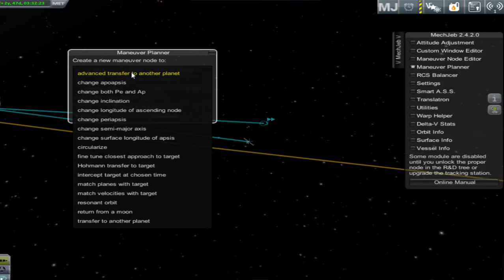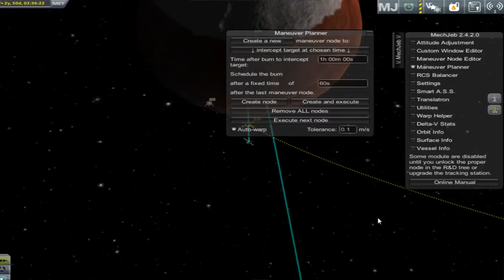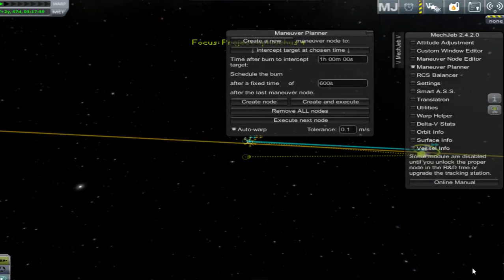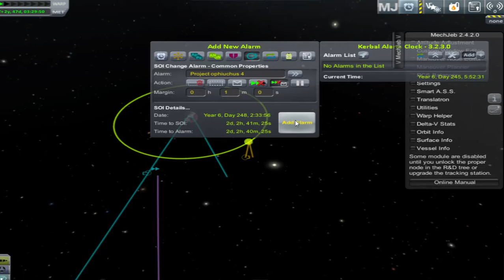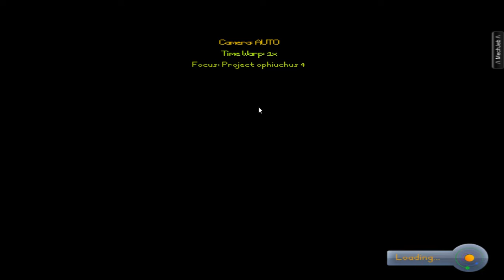Kerbal Space Program EP:24 Ike landing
well after many tries and fails... I was finally able to land on Ike after a failed orbit. stayed tuned for an actual orbit of ike hopefully...